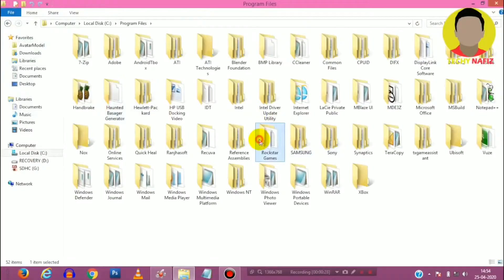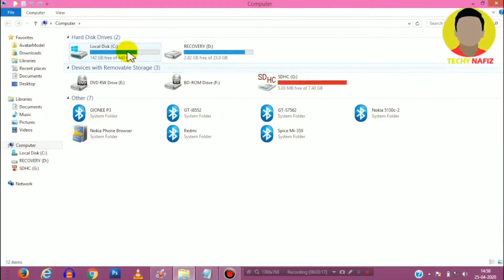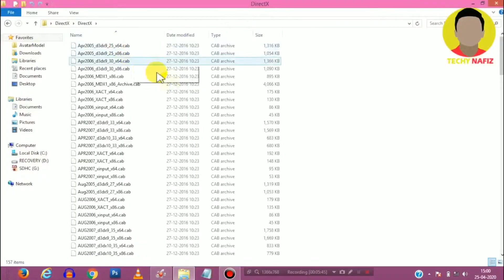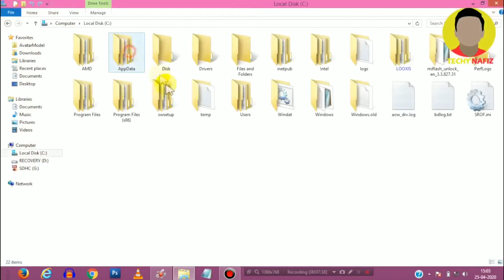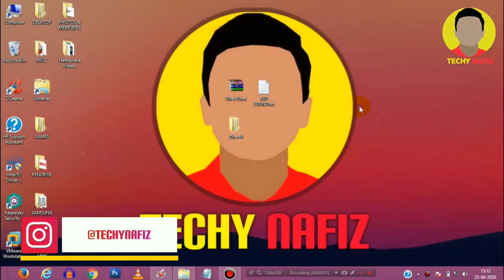How to Fix GTA 5 No Sound/Audio Error after Intro | 2023 | Works 100% | Techy Nafiz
This is a tutorial/fix to solve GTA 5 No Sound/Audio error/problem. You may encounter this while loading the game when the audio gets muted after the intro or Rockstar Games logo. But don't worry because this video will help you to fix and solve this problem/error and it is 100% working.

So, this tutorial shows you to fix Grand Theft Auto 5 no sound FX after intro error/bug/crash in 2 minutes. At last, please watch the video till the end to fix it without any further errors and problems!

If you have any doubts/issues/problems regarding this video, just comment me down below and I will surely help you as soon as possible;-)

Files to be deleted from “C:\Windows\System32” & “C:\Windows\SysWOW64” are as follows (as shown in video):-

4) How to Fix GTA 5 No Audio Error after Rockstar Logo?
5) How to Fix GTA V: No Sound/Audio Error after Intro 100% Working?

Cheers :)

-TAGS-
gta v no sound fix pc windows 8
gta 5 no sound after rockstar logo
gta 5 audio not working windows 7
gta 5 audio not working windows 10
completely no audio in gta v after the logo
grand theft auto v windows 10